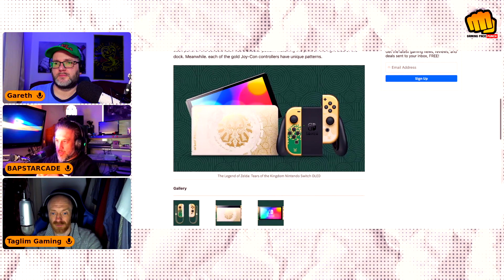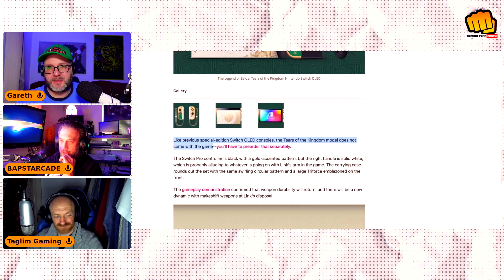Zelda Tears of the Kingdom - Trailer Watch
Nintendo recently released a trailer for the latest entry to the Zelda series which we spooge over, but they threw in a little nugget at the end with a special edition Switch!

This video is extracted from our live weekly podcast stream.

We post gaming news stories which are extracted from our live podcast here and on the Monkey Nut Punch channel that takes place every Sunday afternoon, covering Xbox Series S, Xbox Series X, PlayStation 5, Nintendo, PC and Retro/Modern Retro and Indy gaming, we also plan to include other gaming videos in the future.

Our Gaming Face Punch podcast is available on all good podcast directories or direct from our website!!